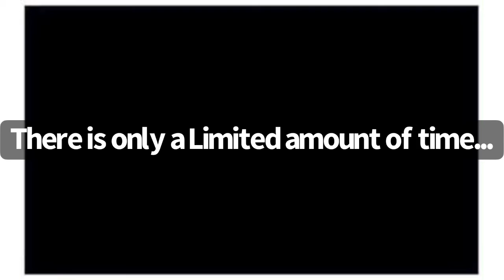[CLOSED] Sign Up Series 1 “Truckz 2 Choose” SpinMaster Edition!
Once you fill up all the slots, the video will be recorded!